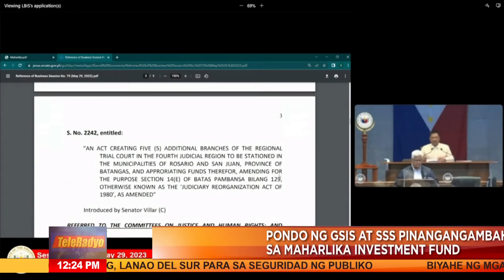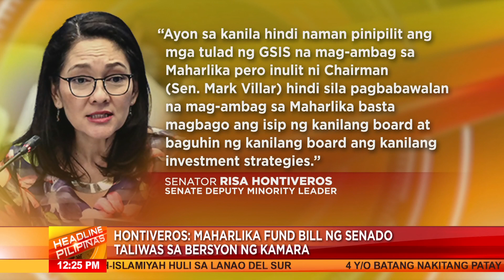Sen. Hontiveros: Maharlika fund bill ng Senado taliwas sa bersyon ng Kamara | Headline Pilipinas